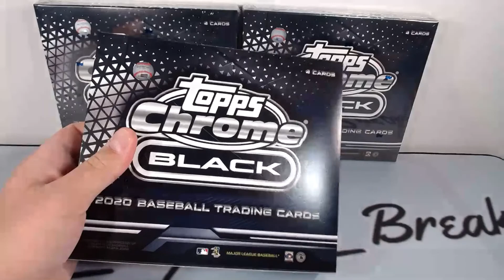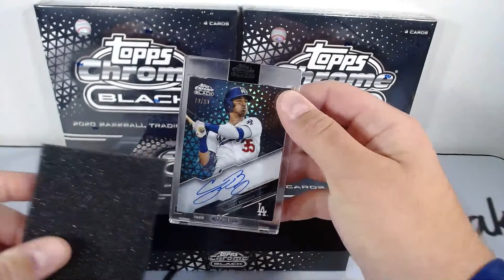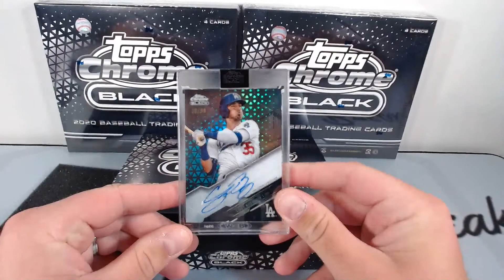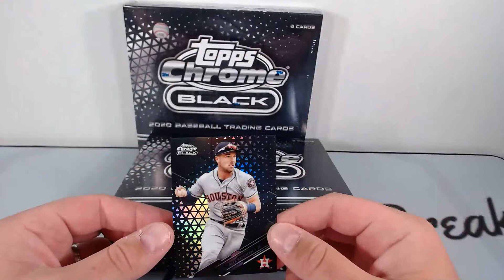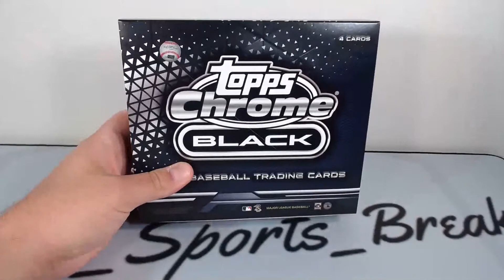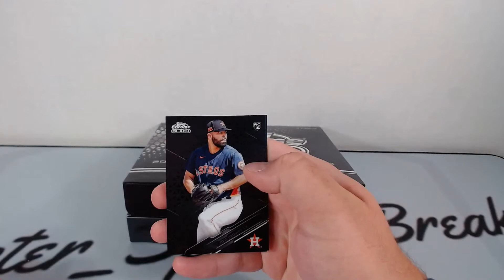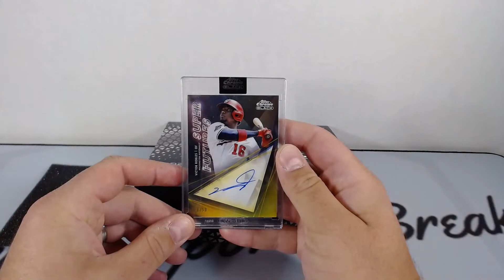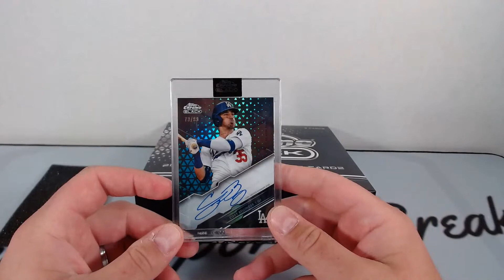**SPECIAL** 2020 Topps Chrome Black (3) Hobby Box Break PYT